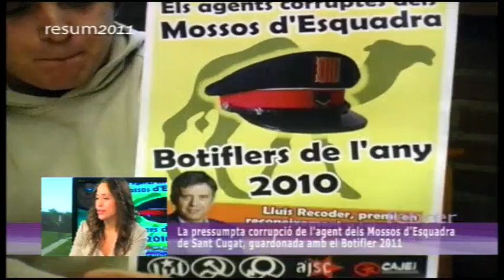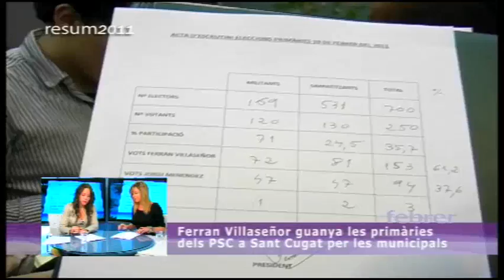Resum de l'any 2011 a Sant Cugat :: Febrer